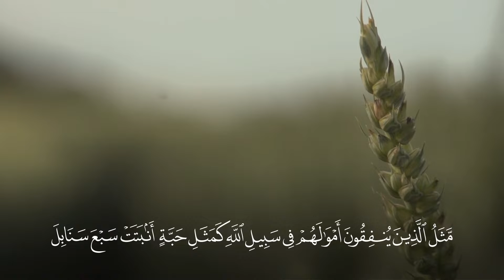25 مثل الإنفاق في سبيل الله | أمثال القرآن